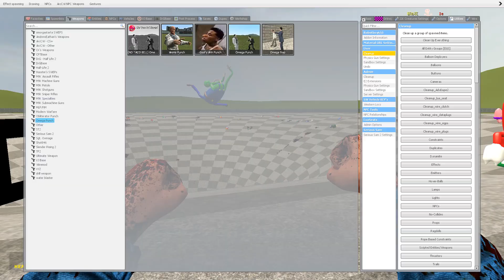ALL NEW 3D SANIC CLONES vs SPARTAN KICKING and Mega Punch in Gmod !